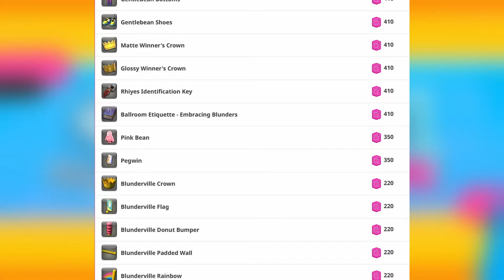FFXIV: Fall Guys Event Walkthrough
The Final Fantasy 14 crossover event with Fall Guys is both wacky and pretty fun!  This video shows how to join in the event and gives an overview of the new (limited-time) Gold Saucer square and games and rewards.

00:00 Intro
00:18 Requirements
00:33 Unlock Quest: Just Crowning Around
00:48 Blunderville Square
01:23 Courses Overview (SEE DESCRIPTION)

02:48 Achievements & Title
03:05 Rewards & Prizes

- Home Decorations
- Pegwin & Pink Bean Minions
- Everybody Falls Orchestrion Roll
- /victoryreveal Emote
- Rhiyes Mount
- Blunderful, Blunderous, & Bunder-villed Adventurer Plate Frame Sets
- Gentlebean Wearable Items

04:29 Closing Thoughts